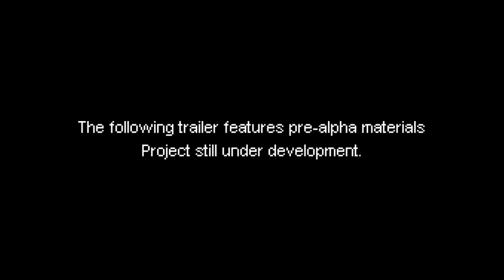Necrofugitive Pre-Alpha Gameplay Trailer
Necrofugitive is a 2D stealth-action game about an evil shapeshifter on the run from justice. Survive a world forged through Medieval history with merciless pursuers, daring escapes, and an ancient mystery driving your every move.